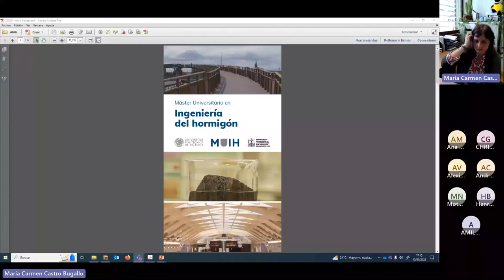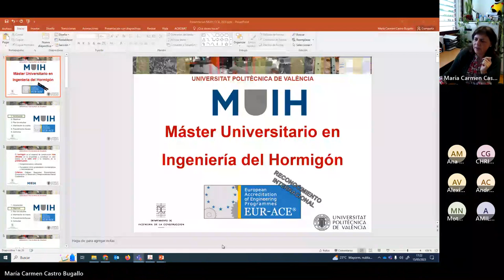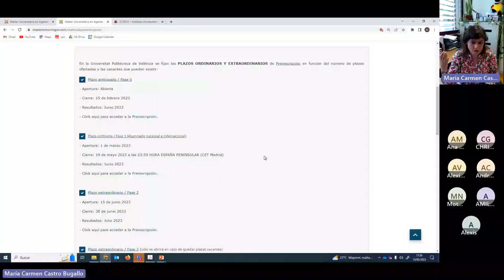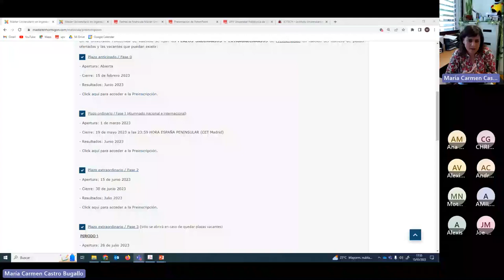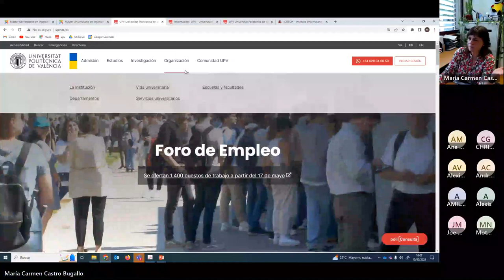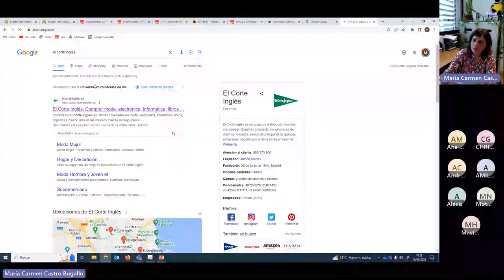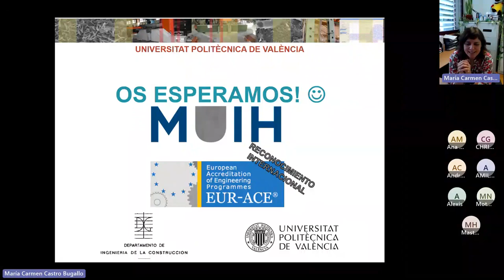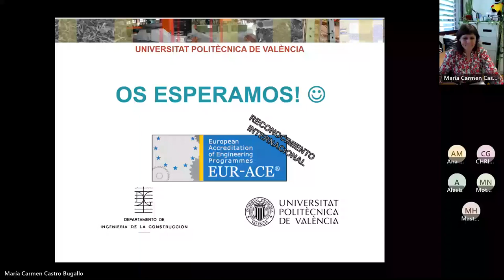Máster Universitario en Ingeniería del Hormigón - Webinar 2023 - UPV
Webinar 2023